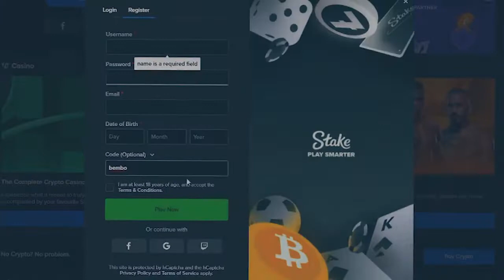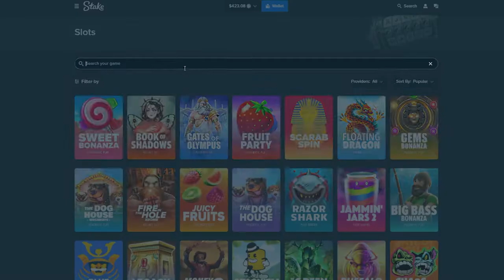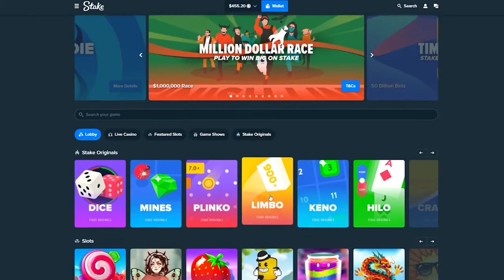FRIENDS SPEND MY BALANCE (GONE RIGHT?)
In this video i let my friends decide where i spend my balance which ends up to be a good idea!

Do not gamble unless you're over the age of 18 and only play with money you can afford to lose